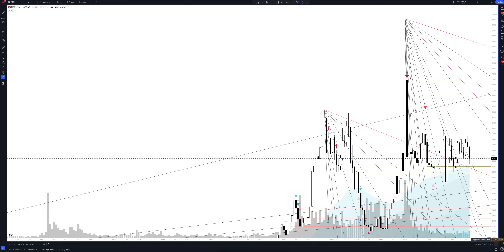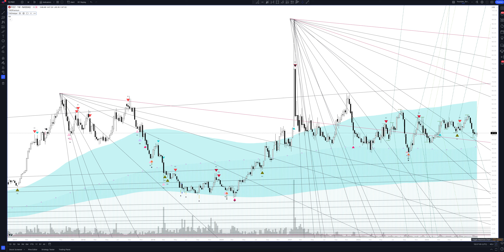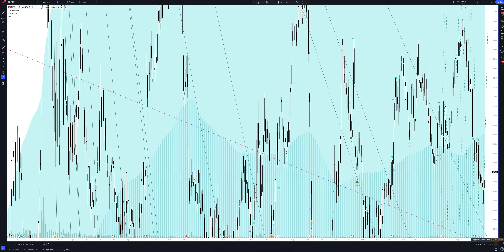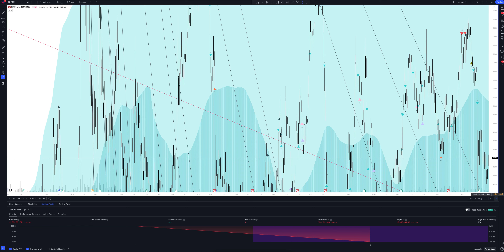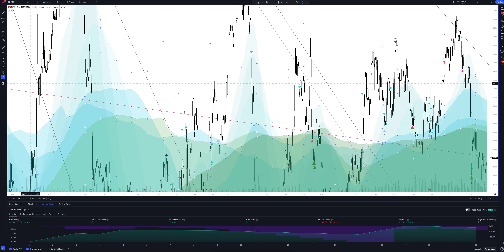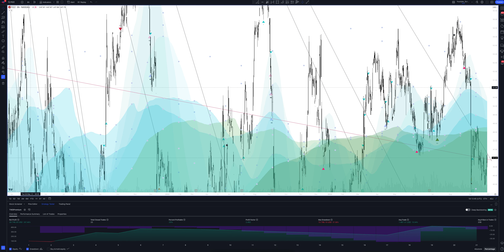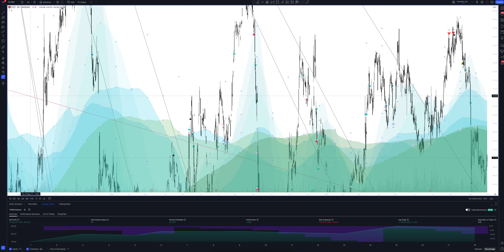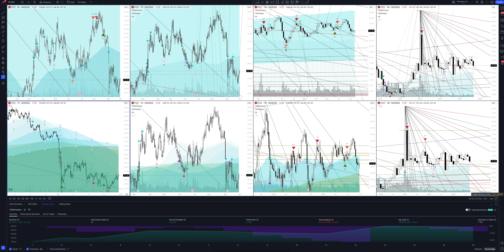NATIONAL BEVERAGE CORP price forecast, (National Beverage Corp) analysis today and 2024 | National B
In this video you will see a complete overview and professional analytics of National Beverage Corp on all time intervals, and also learn how to buy or sell NATIONAL BEVERAGE CORP today and next week. Considering that we are analyzing monthly timeframes for FIZZ, this will help you make forecasts for any time interval. Whether you are a trader starting from scratch or an investment enthusiast, this video will definitely give you a complete understanding of the market situation.

If you are interested in the National Beverage Corp price forecast for today and tomorrow, see the NATIONAL BEVERAGE CORP analytics on the hourly interval.
If you are a trader and you are interested in the price forecast National Beverage Corp for the day, look at the analytics NATIONAL BEVERAGE CORP on the daily timeframe.
If you are an investor and you need a price forecast National Beverage Corp for a week, look at the analytics NATIONAL BEVERAGE CORP on a weekly interval.
If you are a professional investor and you are interested in the National Beverage Corp price forecast for 2023, see the FIZZ analysis on a monthly interval.

All analytics are done using the professional trading indicator The Waved™ Premium. In it you will find trading signals for NATIONAL BEVERAGE CORP, VSA analysis National Beverage Corp, technical analysis FIZZ, divergence signals for FIZZ, review of trading patterns. And you will find out whether the price will goes up or down in the near future. National Beverage Corp. engages in the development, manufacture, market, and sale of flavored beverage products. Its brands include Big Shot, Clear Fruit, Crystal Bay, Everfresh, Everfresh Premier Varietals, Faygo, LaCroix, LaCroix Cúrate, Mr.Pure, Nicola, Ohana, Ritz, Rip It, Rip It 2oz Shot, Ritz and Shasta. The company was founded by Nick A. Caporella in 1985 and is headquartered in Fort Lauderdale, FL.